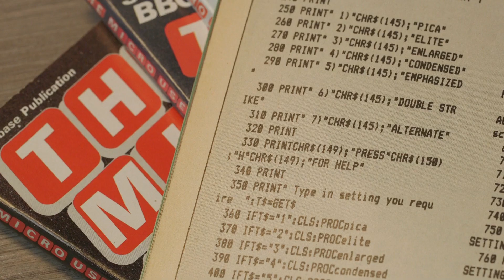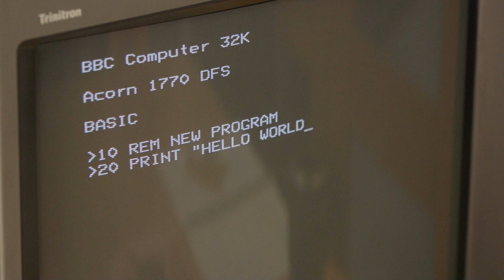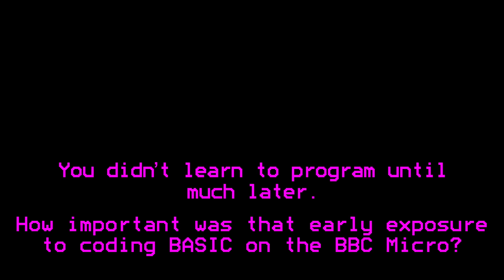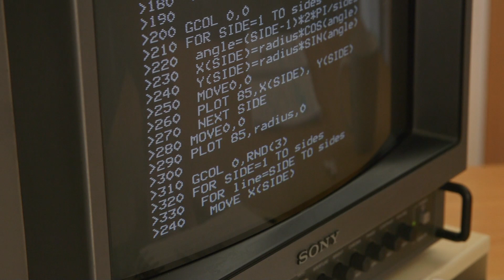BBC Micro at 40 - Tanya Fish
STEM ambassador Tanya Fish on how the BBC Micro inspired and influenced her.